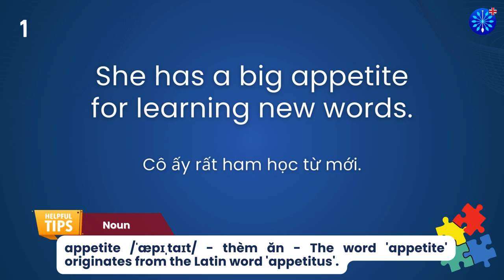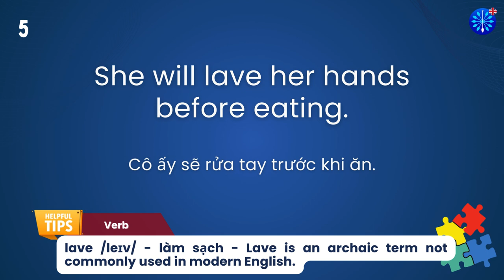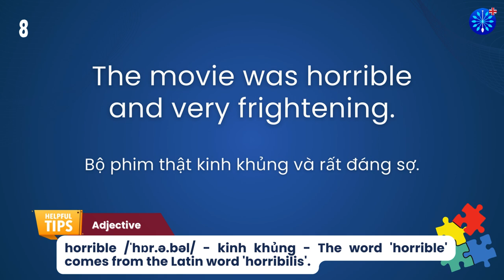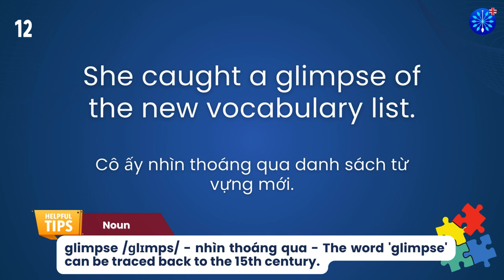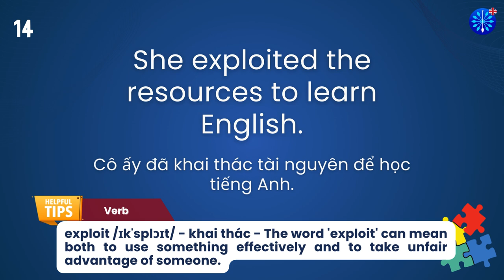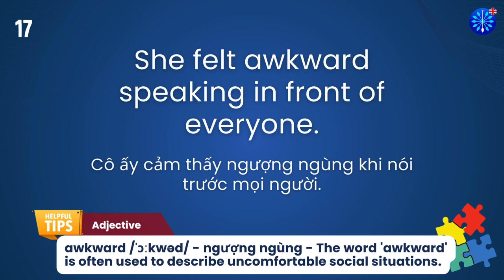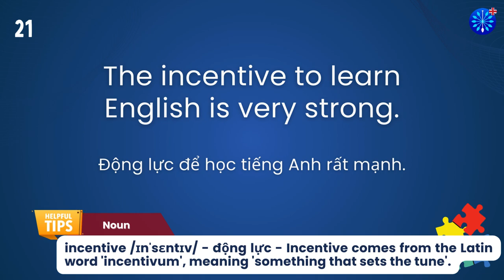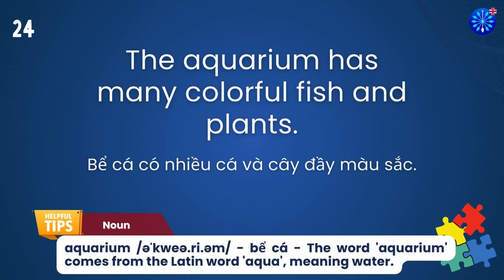Học Tiếng Anh | Từ Vựng Tiếng Anh Toeic Core Phần 71/100 | Perfect for IELTS TOEFL | Words & Samples